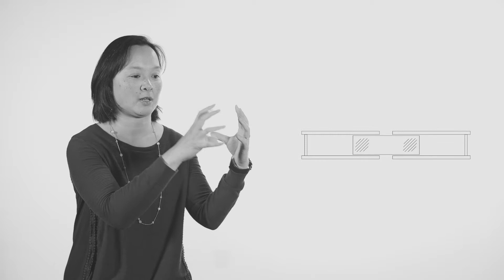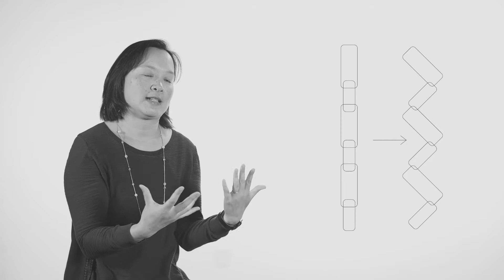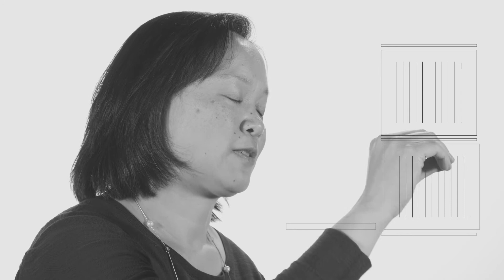Judy Liu - Momentum Research Series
Judy Liu, Professor in the Structural Engineering group of the School of Civil and Construction Engineering. Her research explores resilient steel structures, with a focus on seismic and disproportionate collapse resistance.